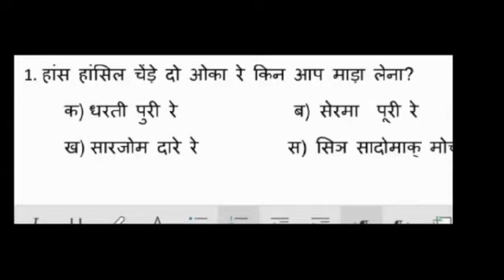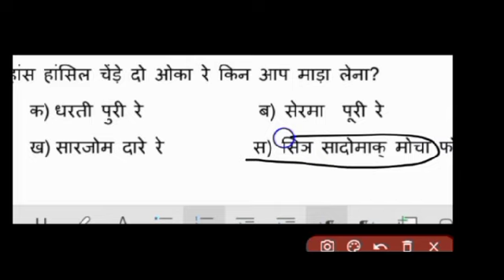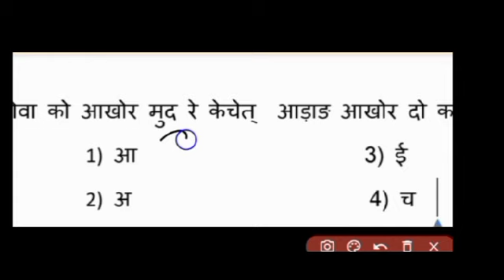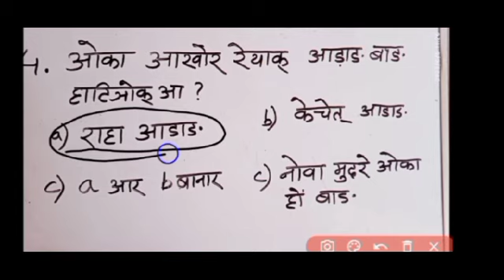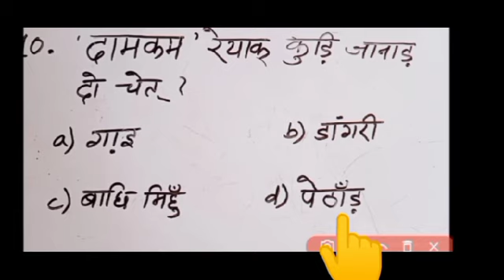JSSC 2022-23!! CGL, EX. CONSTABLE, CLERK!! SANTHALI MODEL SET PAPER!!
JOto gate ko 'johar"

join,